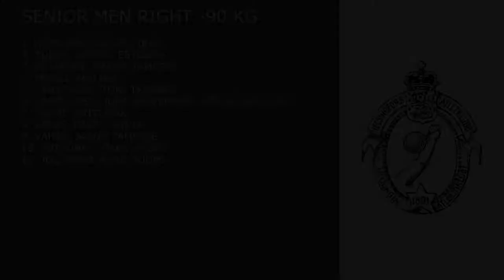Helsinki Open 2020 armwrestling tournament, Right hand -90kg